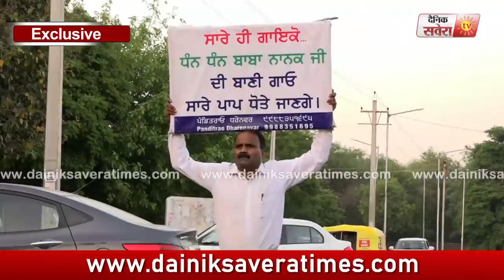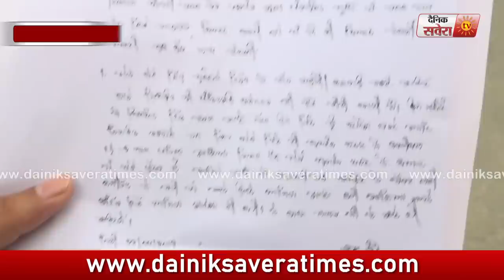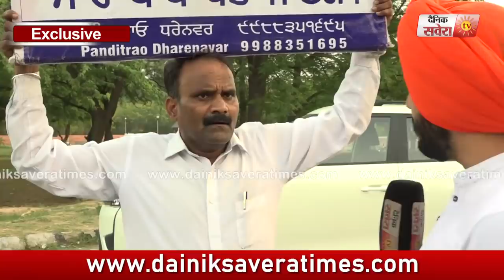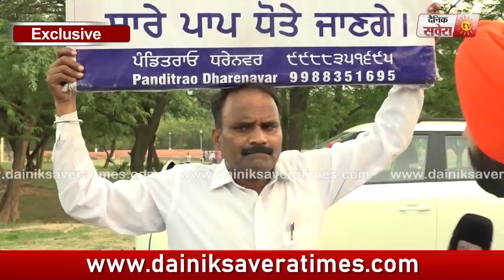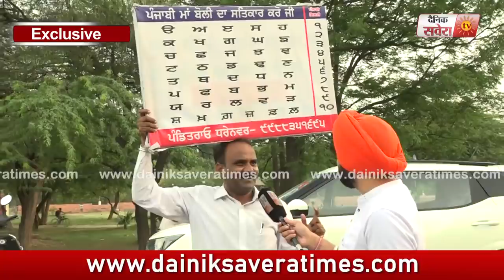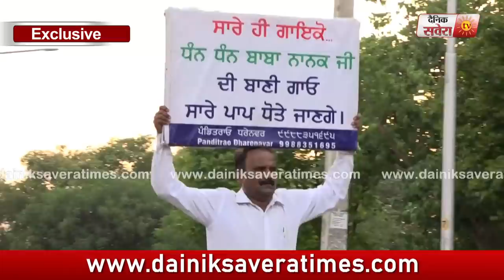Exclusive Interview : Panditrao Dharenavar speaks openly | Sidhu | Karan | Elly | Singga | Mankirt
Exclusive Interview : Panditrao Dharenavar speaks openly | Sidhu | Karan | Elly | Singga | Mankirt | Dainik Savera